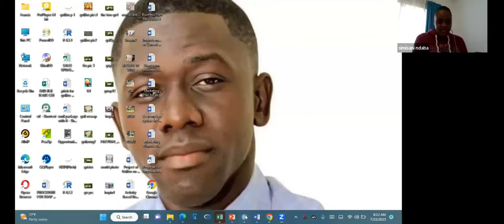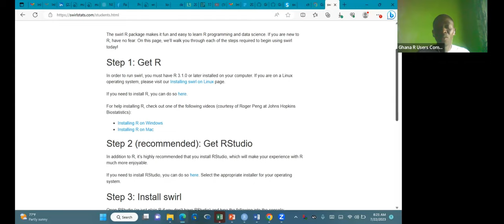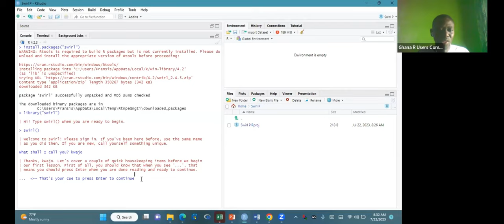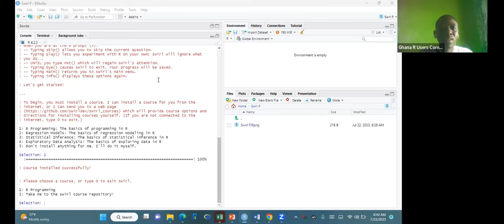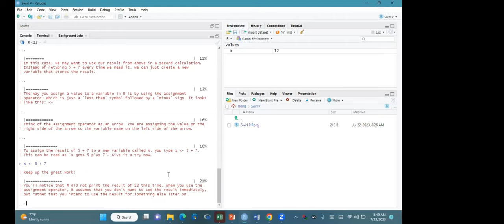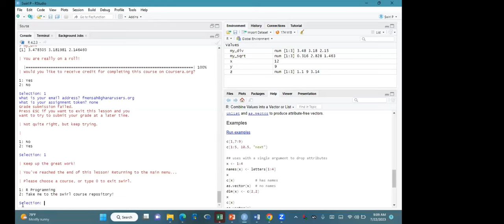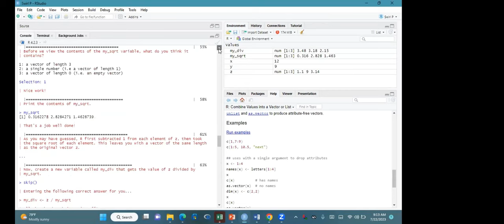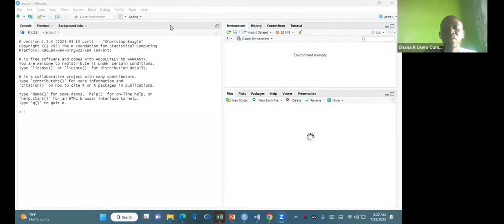Swirl Package in R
ℹ️ Details
The Swirl package in R is a valuable tool for enhancing the learning experience of R users. It provides an interactive and hands-on approach to mastering R programming through a series of interactive lessons and exercises. This abstract explores the features and benefits of the Swirl package and its significance for R users with a live demonstration.

The Swirl package serves as a self-paced learning platform that offers a wide range of interactive courses covering various topics in R programming. These courses are designed to guide users through step-by-step lessons, allowing them to practice coding directly within the R environment. Swirl provides immediate feedback, quizzes, and challenges, fostering an engaging and immersive learning experience.